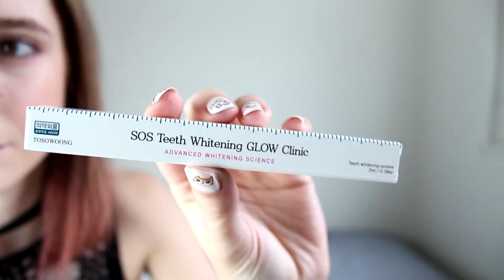YESSTYLE HAUL - KBEAUTY, MAKEUP & LINGERIE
Annyeong ! Déroule-moi ↓↓
Le tout premier haul de ma chaîne ne pouvait qu'être un haul YesStyle ! Je te présente mes derniers achats...

Les produits que je mentionne sont listés ci-dessous :
✓ Pony Effect - Favorite lip tint fluid (secret admirer & go pitapat) |

✓ Etude House - Two tone treatment hair color (fantasy blue) |

⁂ Où acheter ses produits de beauté coréens ?